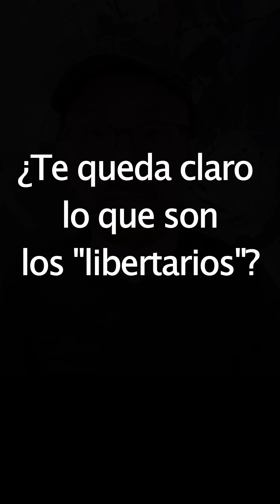El ideal de "educación" de los libertarios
Antes de sacar el primer video grande de 2023, queríamos dejarles con este momento de Ramiro Marra, candidato a jefe de gobierno por La Libertad Avanza, partido de Javier Milei